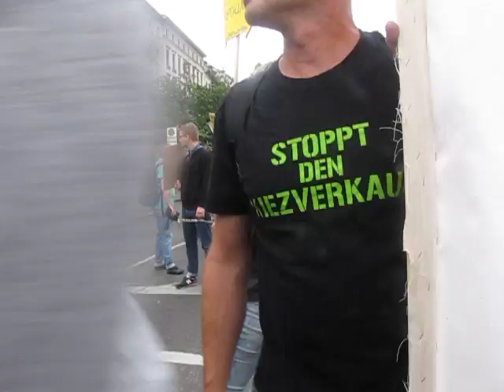Büchertisch bedroht! Soll Hotel weichen